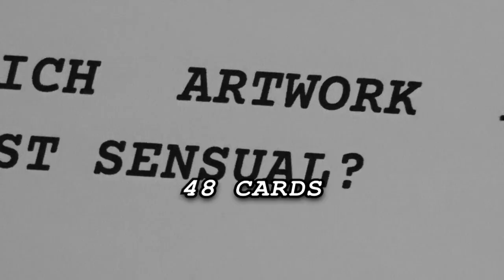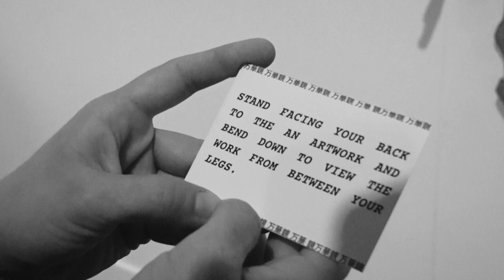Scallop Eyes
Walk around art galleries and use this deck of interactive instruction cards (sensory guidelines) to find 48 fresh new ways to connect with art. Gallery spaces don't have to be so serious...

Film directed, produced and edited : Elisabeth Denis
Cast: Luisa Bister and Isabel Left
Special thank you to The Wharf Gallery, Sefton Rani and Jeff Thomson